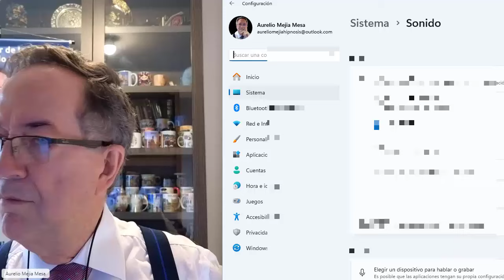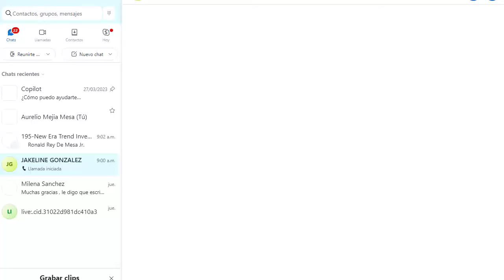6172 INTERESANTE vidas pasadas hija d alquimista y mujer en barco con niño extraviad. Aurelio Mejía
Hipnosis introspectiva por Aurelio Mejía a distancia, en línea por internet. INTERESANTE vidas pasadas hija de alquimista y mujer en barco con niño extraviado. Guatavita, Cundinamarca, Colombia, 13 septiembre 2024.

CURSOS DE HIPNOSIS EN 2024:
Medellin, Colombia: 2, 3 y 4 noviembre.